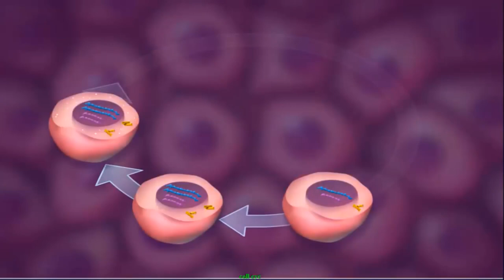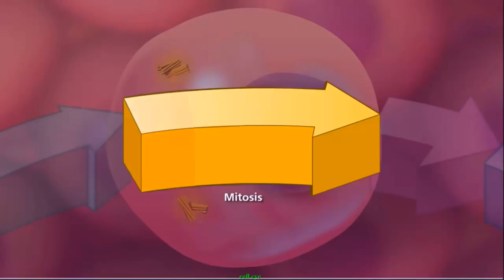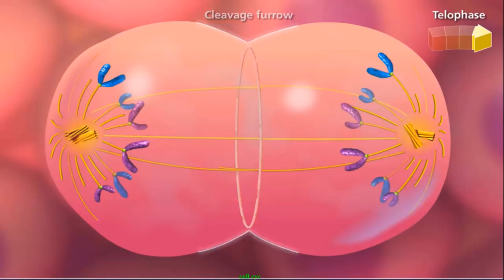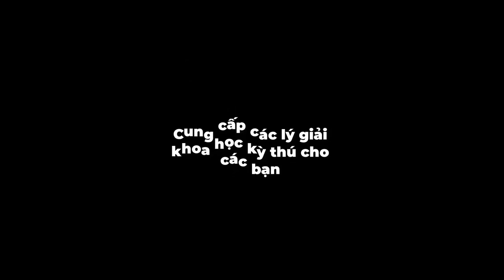Bài 16, sinh học 10, Chu kỳ tế bào và Nguyên phân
Nguyên phân, một quá trình cơ bản trong pin chu kỳ, tạo điều kiện cho việc tách DNA nhân đôi thành hai tế bào riêng biệt. Sự phân chia tế bào này là then chốt đối với các sinh vật nhân chuẩn, cả đơn bào và đa bào. Ở sinh vật nhân chuẩn đơn bào, nguyên phân đóng vai trò là cơ chế sinh sản vô tính. Ngược lại, ở sinh vật nhân chuẩn đa bào, quá trình nguyên phân cho phép biến đổi một hợp tử đơn lẻ thành một hợp tử hoàn chỉnh. sinh vật.
Bản chất của quá trình nguyên phân được thể hiện trong định nghĩa của nó: một giai đoạn trong chu kỳ tế bào trong đó DNA mới được tổng hợp được phân tách, đỉnh điểm là sự hình thành hai tế bào mới, mỗi tế bào thừa hưởng cùng số lượng và loại nhiễm sắc thể như nhân ban đầu. Điều này đảm bảo tính nhất quán di truyền giữa các tế bào, một tính năng quan trọng để duy trì tính toàn vẹn của sinh vật.
Nguyên phân được đặc trưng bởi một loạt các giai đoạn, mỗi giai đoạn mô tả các hoạt động tế bào cụ thể. Các giai đoạn này bao gồm tiền kỳ (chỉ có ở tế bào thực vật), lời tiên tri, tiền kỳ, kỳ giữa, kỳ sau và kỳ cuối. Các nhiễm sắc thể sau khi nhân đôi trải qua quá trình ngưng tụ và sau đó gắn vào các sợi trục chính. Những sợi này điều phối sự di chuyển của từng bản sao nhiễm sắc thể đến các đầu đối diện của tế bào. Đỉnh cao của quá trình này tạo ra hai hạt nhân con giống nhau về mặt di truyền. Sự phân chia tế bào sau đó, được gọi là phân chia tế bào, dẫn đến sự hình thành hai tế bào con.